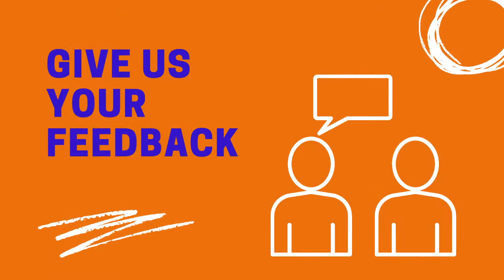Property Development Vision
At St Aidan's we want to be a church that loves God and sees his name honoured and glorified in our city and beyond. To enable us to keep growing in our ministry and reach we are looking to redevelop our property in the coming years. This video gives a sense of the potential of the adjacent Tulloch Lodge property which we have recently purchased.